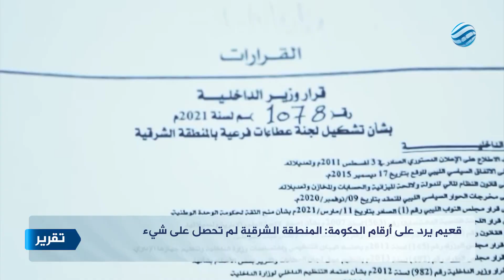قعيم يرد على أرقام الحكومة: المنطقة الشرقية لم تحصل على شيء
تقرير | عبيدة فرهود